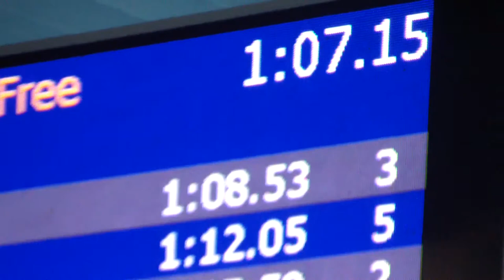Nicholas 100m Freesyle Winner-Forbes Ursula Carlile JX Qualifying Meet March 24, 2013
Nicholas wins 100m Freestyle H3 at the 2013 Forbes and Ursula Carlile JX Qualifying Meet.

Last Race for the day!